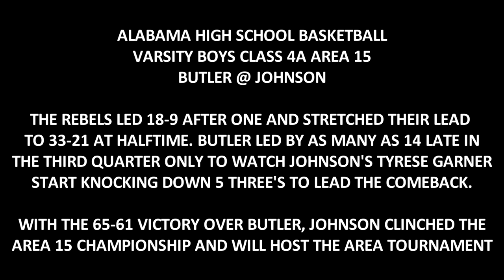BOYS BASKETBALL JOHNSON 65 BUTLER 61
ALABAMA HIGH SCHOOL BASKETBALL VARSITY BOYS CLASS 4A AREA 15
BUTLER @ JOHNSON
THE REBELS LED 18-9 AFTER ONE AND STRETCHED THEIR LEAD TO 33-21 AT HALFTIME. BUTLER LED BY AS MANY AS 14 LATE IN THE THIRD QUARTER ONLY TO WATCH JOHNSON'S TYRESE GARNER START KNOCKING DOWN 5 THREE'S TO LEAD THE COMEBACK.

WITH THE 65-61 VICTORY OVER BUTLER, JOHNSON CLINCHED THE
AREA 15 CHAMPIONSHIP AND WILL HOST THE AREA TOURNAMENT